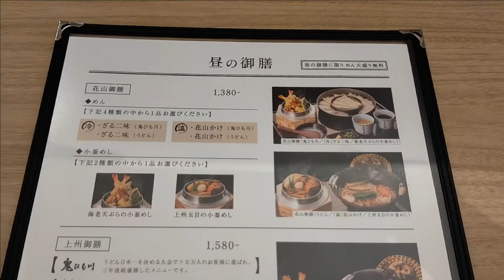東京でひもかわうどんを食べる！『花山うどん』 #158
今回は、群馬の郷土料理『ひもかわうどん』が食べられる『花山うどん』の日本橋店へ行ってきました☆
幅広く薄いおうどんがとっても美味しかったです♪

動画は３日置きに配信しております。

～・～・ 　その他の動画再生リスト　・～・～